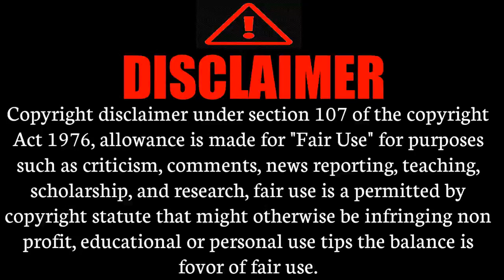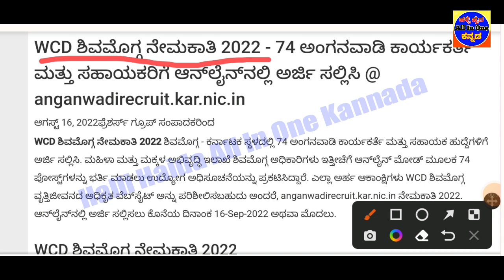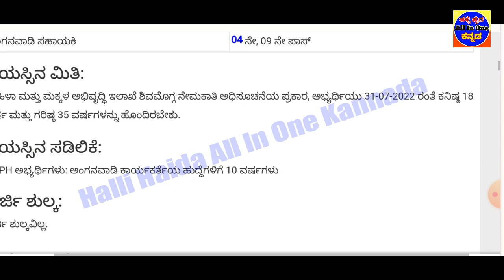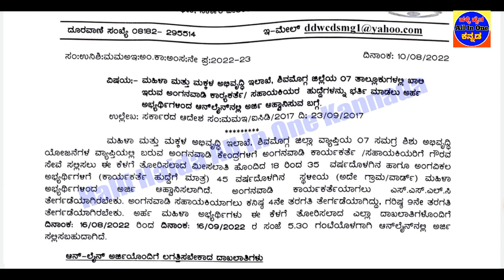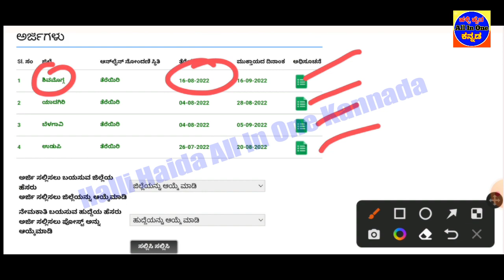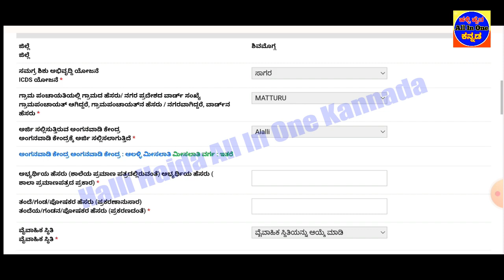Karnataka Govt Jobs|4th 9th 10th Pass Govt jobs 2022|WCD Shivamogga Recruitment 2022|No Exam Direct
👇👇👇👇👇 Videos All Links bellow👇👇👇👇👇
1)ಇಲಾಖೆ ಹೆಸರು
2)ಒಟ್ಟು ಹುದ್ದೆಗಳ ಸಂಖ್ಯೆ
3)ಶೈಕ್ಷಣಿಕ ಅರ್ಹತೆ
4)ಅರ್ಜಿ ಸಲ್ಲಿಸುವ  ದಿನಾಂಕಗಳು
5)ವೇತನ ಶ್ರೇಣಿ
6)ಅರ್ಜಿ ಸಲ್ಲಿಸುವ ವಿಧಾನ
7)ಪ್ರಕಟ ವಾದ ಮಾಹಿತಿ
8)ವೆಬ್ಸೈಟ್ ಲಿಂಕ್

WCD Shivamogga Recruitment 2022 – Apply Online for 74 Anganwadi Worker & Helper @ anganwadirecruit